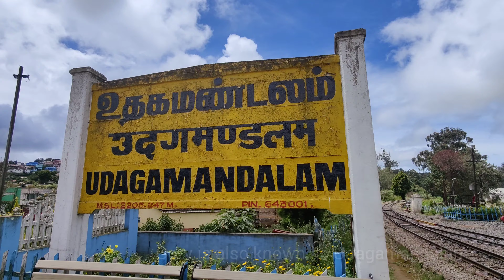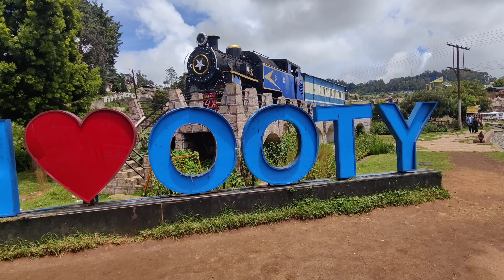SCENIC OOTY TOY TRAIN RIDE : JOURNEY FROM OOTY TO COONOOR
Join me on a breathtaking journey aboard the famous Ooty toy train as we travel from Ooty to Coonoor. Experience the scenic beauty of lush green hills, misty mountains, and charming landscapes along the way. This ride is a perfect escape into nature, offering a peaceful and unforgettable experience.